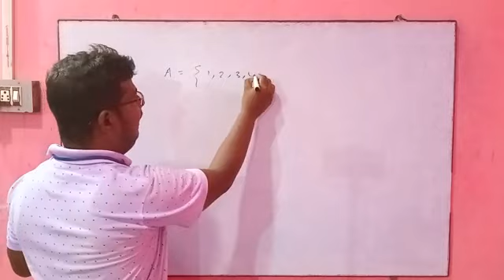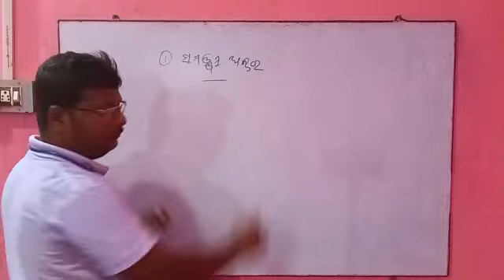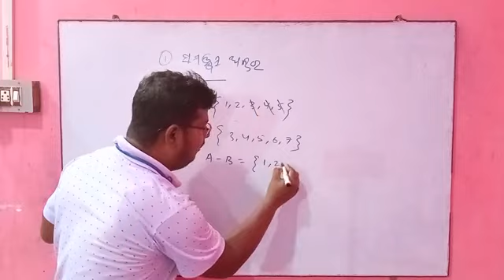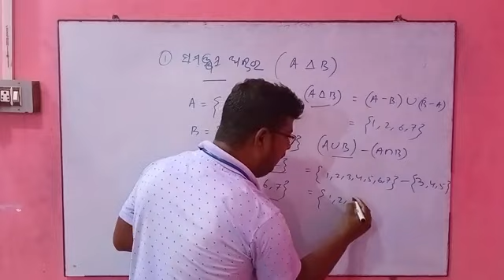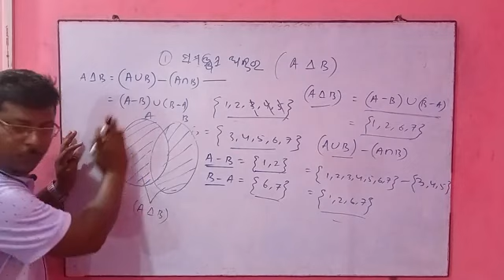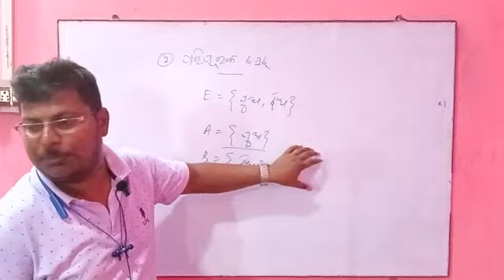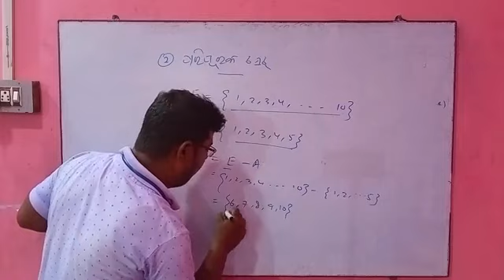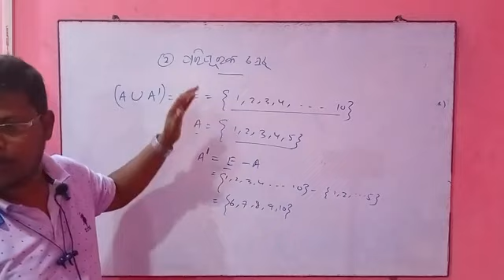class 9th paripuraka set ,and samnjasya antara.basic concept